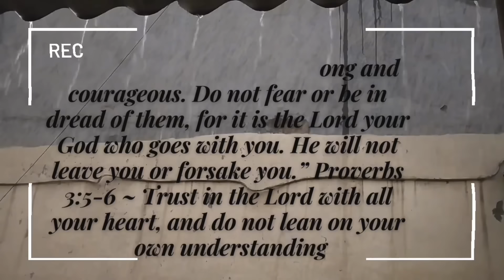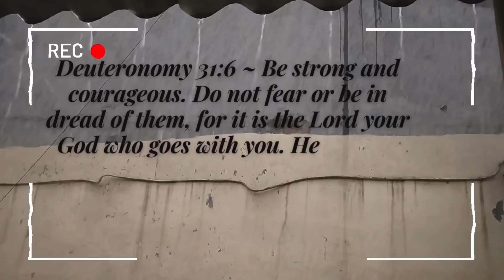Mrs Netta And Laquanda@MrsNettaVEVO@CharlesMrsNettaMan